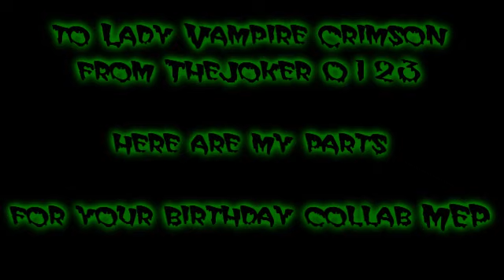Happy Birthday LadyVampireCrimson from thejoker0123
Happy 21first  Birthday to my good old fiend  LadyVampireCrimson aka bloodheart21 i know it's not until the 17th but i had to make them on time because i got  i have to many meps to make and stuff so any way her are my parts for the birthday  collab

part 1 the intro well it's just the intro and that all i can say about the first part

part 2 Eris &  Anton Chigurh and Holli Would & The Mad Hatter what i can say about this is i always wanted to par Eris with  Anton because he is one scary  Psychopath  and we all know Eris loves thous kind of guys and for Holly and The Hatter will i got a bit inspired by SlashGashJokerWhore's mep she made a while ago and i love this paring my self:)

part 3 Satine & Naveen well i finely got  Moulin Rouge and rip it in to my computer and stuff and when i first saw Satine i thought  wow she is so amazing and i thought who beater to coup good with her then prince  Naveen cues with hes ucalaly  and  her dancing and singing voice thy make a good couple:)

and a download link